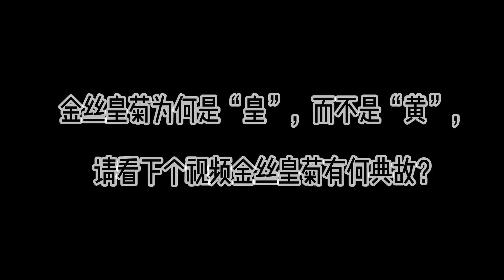金丝皇菊系列一 Golden silk chrysanthemum，organic flowers, natural, chrysanthemum tea, herbal medicine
Manual screening, filtering inferior products, as long as high-quality products. Ensure that the product is clean, high-quality, and free of impurities.
Golden silk chrysanthemum is rich in a variety of amino acids, vitamins and trace elements. And the taste is fragrant and sweet.
Chrysanthemum tea cultivated without pesticides, the tea soup is naturally translucent, and the flowers bloom at the bottom of the cup, which is beautiful and pleasant. It can be mixed with Pu'er tea, wolfberry, etc., or honey can be added according to your preference.
How to eat: Take an appropriate amount of the product and the container, add an appropriate amount of boiling water, and soak for a few minutes. You can also add golden silk chrysanthemum to porridge, soup, and food to increase the deliciousness.